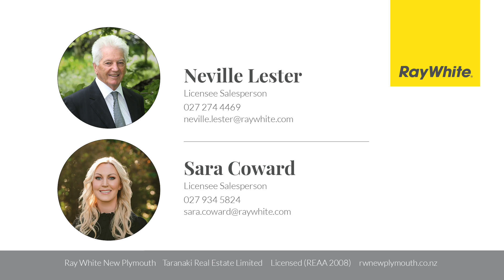42 Kaitake Road, Oakura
Very few properties become available in this tightly held Kaitake location. This lifestyle block offers so much!

Exceptional, widespread vista of the Tasman sea, with pleasant views of bush and farmland, all offered from this spacious contemporary, family home.

The top level consists of four double bedrooms, master bedroom with a new ensuite. Open plan kitchen, dining, a spacious lounge, gym/utility room, laundry and a double internal access garage. Also on this level is a stand-alone double garage with power.

The main living and master bedroom have access onto a large re-furbished kwila deck. Entertaining with views and privacy assured.

The lower level, with separate drive-on access, has a self contained one bedroom studio. Offering the owner an option to lease out or use for family and friends. There is also a 60sqm high stud basement shed with a 4m high roller door.

There is garaging for approximately eight to ten vehicles, plus a huge amount of drive on parking on both levels for cars, trucks, tractors, motorhomes, boats and caravans.

The grazing land has a mixed contour from easy to steep.

Close proximity to the Oakura village lifestyle, beach, chemist, hotel, cafes, restaurants plus an easy 15 minute drive to New Plymouth.

Great home, great garaging, great parking, great views, great privacy. This is a gem!

scroll down to bottom to see list of available documents.